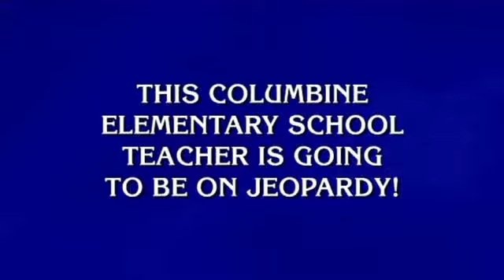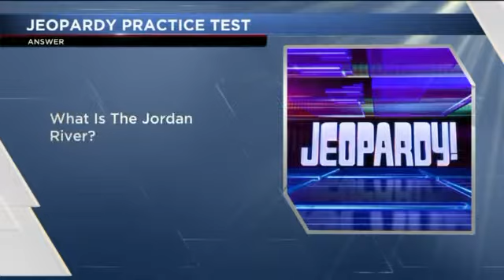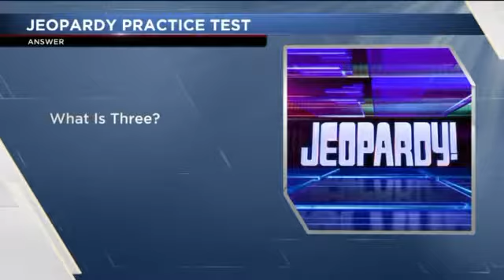Longmont teacher competes on Jeopardy!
Meet Jennifer Giles, the 3rd grade teacher at Columbine Elementary in Longmont.